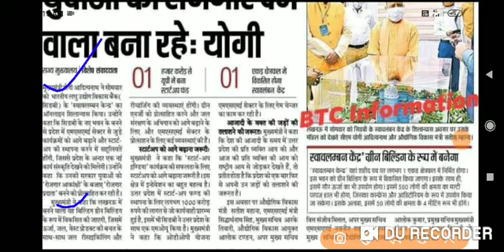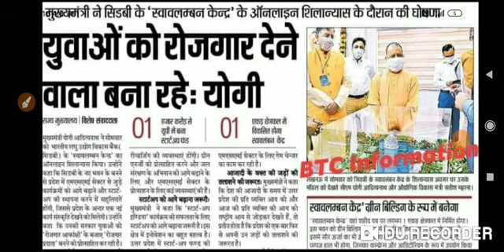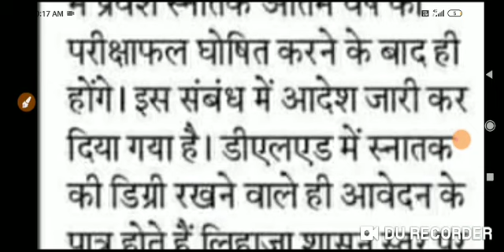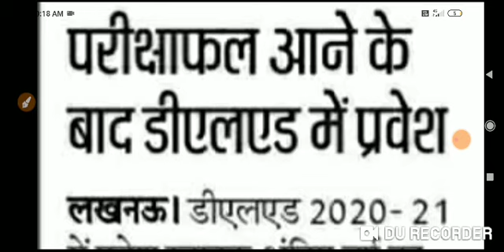Big Breaking News@2020 डीएलएड प्रवेश परीक्षा 2020 |\ रोज़गर को लेकर CM का बयान